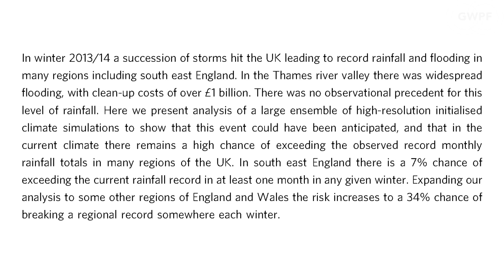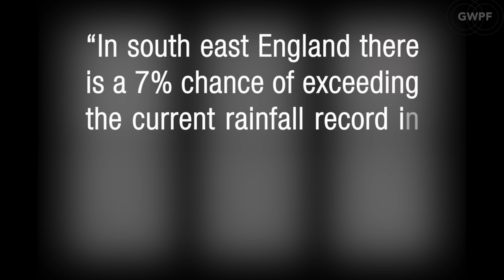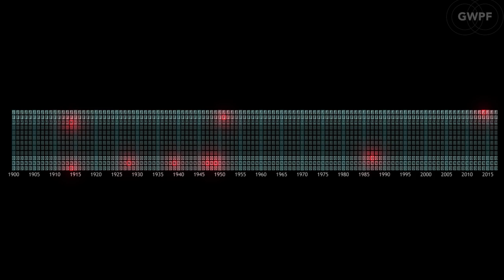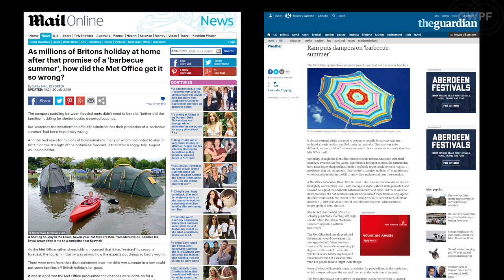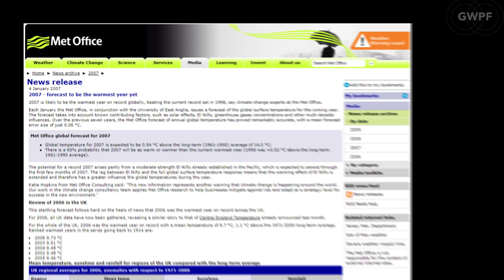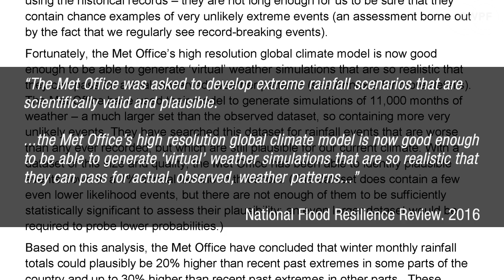The Met Office's Model Muddle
In July, the UK Meteorological office announced a new study estimating the risk of monthly rainfall records being exceeded in any year between the months of October and March.

But the methods and result of this study are questionable. Emphasis on simulations of climate do not seem to give better advice than the historical record, which the Met Office seems to have ignored. This short film looks at a decade of Met Office failures, and suggests that observations may be a better guide to policymaking than computer models.